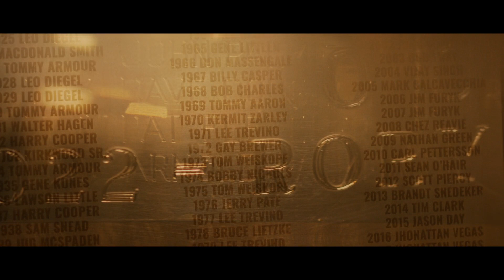Rory McIlroy - The Making of A Champion